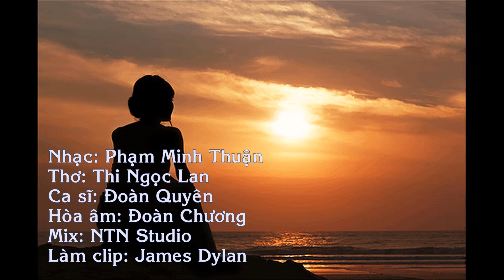Biển Đêm - Phạm Minh Thuận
Nhạc: Phạm Minh Thuận
Thơ: Thi Ngọc Lan
Ca sĩ: Đoàn Quyên
Hòa âm: Đoàn Chương
Mix: NTN Studio
Làm clip: James Dylan
Ảnh: Nguồn Internet